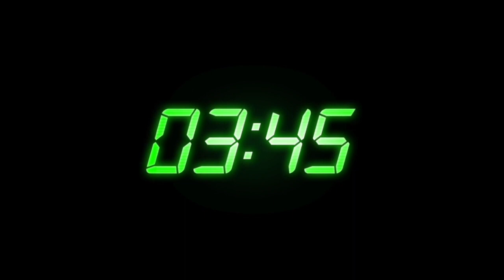Intro countdown template video, No copyright - free video, NP Creative